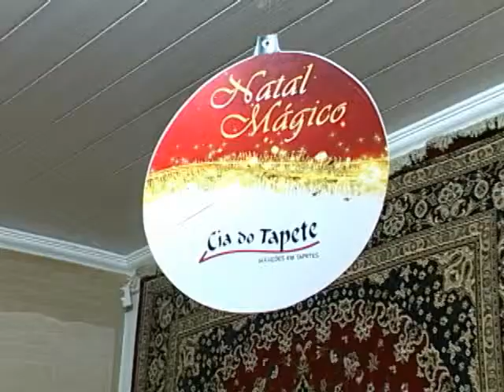SHOPTOUR CTB - CIA DO TAPETE 01